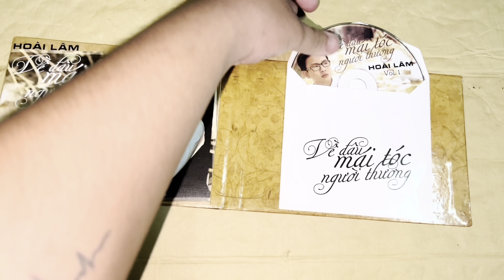💿Unbox bên trong Hoài Lâm - single “Như Những Phút Ban Đầu” & vol.1 “Về Đâu Mái Tóc Người Thương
💿Unboxing Hoài Lâm - single “Như Những Phút Ban Đầu” - album vol.1 “Về Đâu Mái Tóc Người Thương”

🎶Tracklist - Single “Như Những Phút Ban Đầu”

.Như Những Phút Ban Đầu

🎶Tracklist - vol.1 “Về Đâu Mái Tóc Ngưởi Thương”

.Về Đâu Mái Tóc Người Thương
.Chuyện Ngày Mưa
.Ngại Ngùng
.Xót Xa
.Giã Từ Đêm Mưa
.Xin Vẫy Tay Chào
.Kiếp Nghèo
.Sầu Lẻ Bóng
.Người Đi Ngoài Phố

🎵Bài hát sử dụng: Có Khi (Beat)